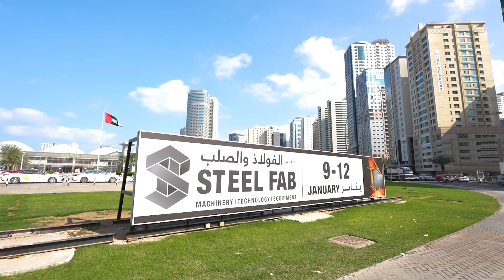The Closing of Steelfab 2023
The 18th SteelFab is a world of industrial robotics, steel and metal fabrication machinery, welding & cutting tools, and a lot more. Visit and explore the latest technology & discuss your requirements at the Sharjah Expo Centre